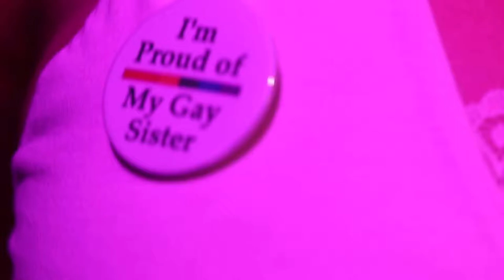Free Stock Footage